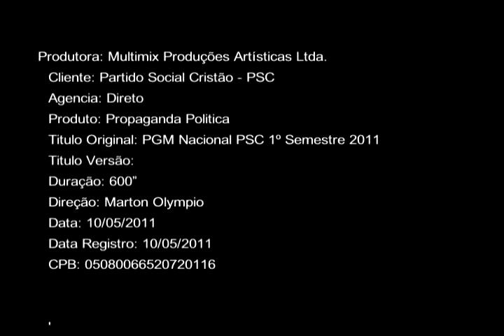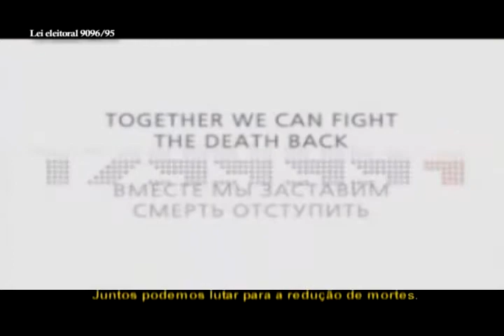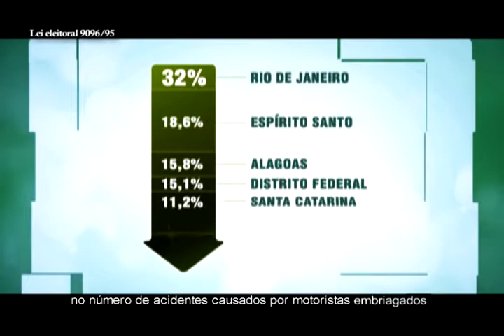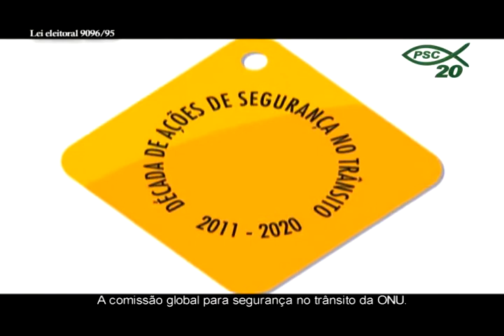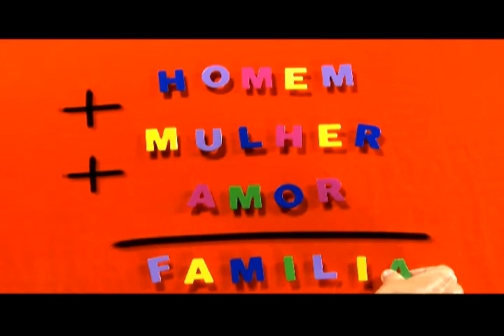Programa Nacional - 12-05-2011